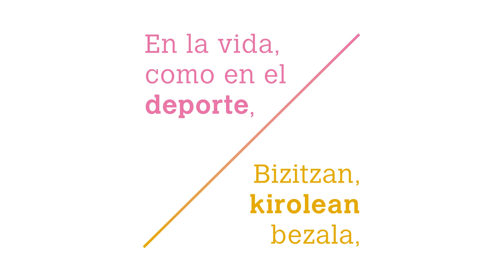PROMO RETRANSMISIÓN BALONMANO FEMENINO - GURPEA BETI ONAK VS LOYOLA - NAVARRA TELEVISIÓN